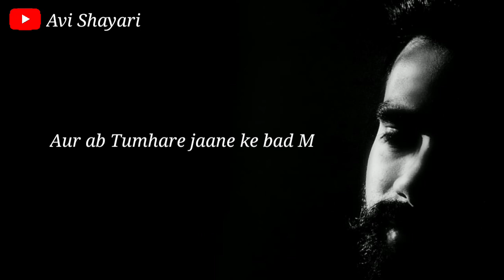Mere Halat | Sad status | new sad shayari | New WhatsApp Status | Alone status | Avi Shayari